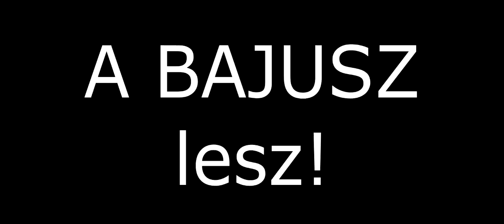A BAJUSZ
2014. március nyolcadikán Boka Gábor és alkalmi társulata bemutatja a BAJUSZ című színdarabot!